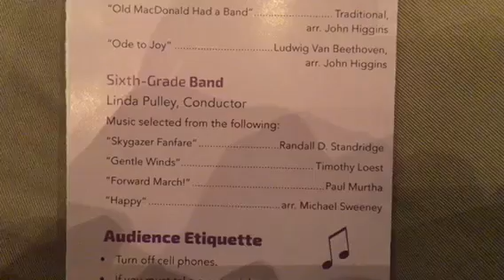Skygazer Fanfare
"Skygazer Fanfare" (by Randall D. Standridge) played by the 2017 All-County Sixth-Grade Band of the Jefferson County Public Schools ( Louisville KY) on April 13, 2017.